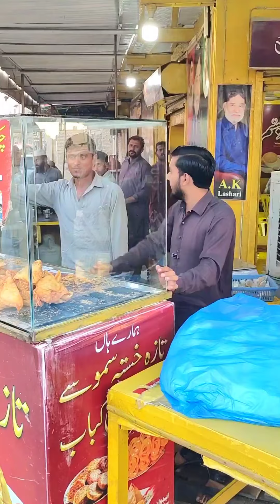Papu Faqeer Hii Sha Kayo | Papu Pardesi | Comedy Funny Video | Sajid Soomro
Actor = Mr Ikhlaque Soomro (Papu Pardesi)

Camera Main = Zeeshan Soomro

Editor = Sajid Jaan Soomro And Zeeshan

Studio = Sjs Shikarpur

of afair usee